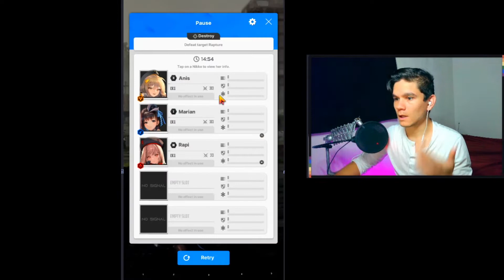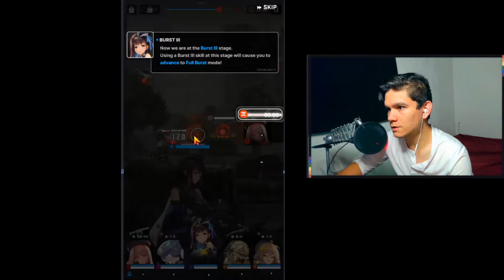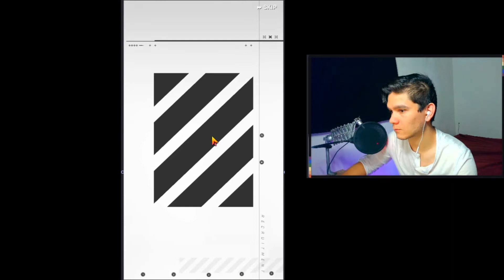🔥ESTO SE JUEGA CON 1 MANO-NIKKE GODDESS OF VICTORY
💎Con este Link Pueden Ser miembros del Canal y tener algunos Emogis y una insignia exclusiva entre otras cosas:

Solo respondo Mails a este correo.